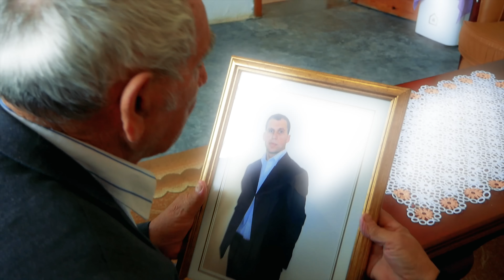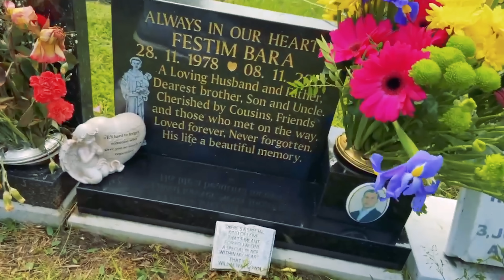Bledar Kaca - Këngë për Festim Baren (Official Video 4K)